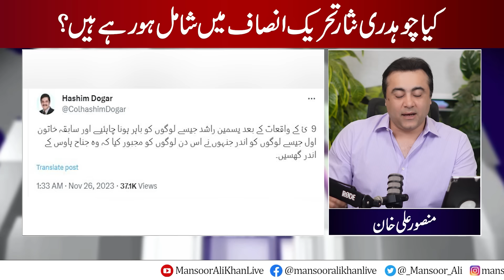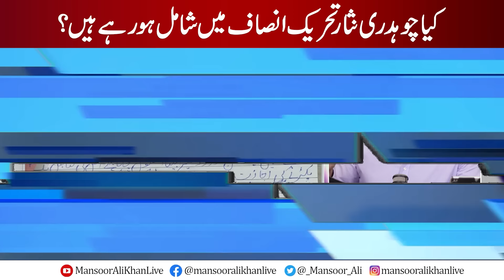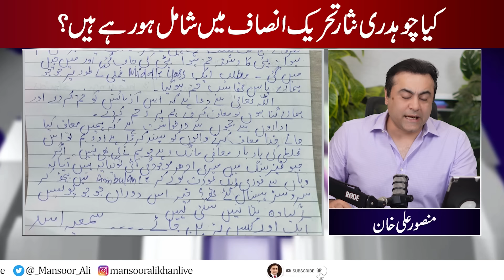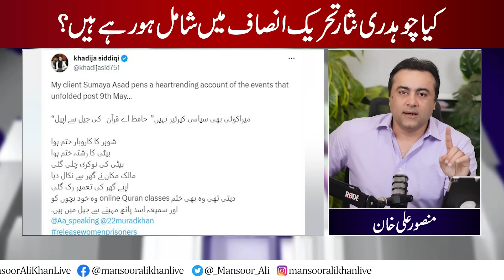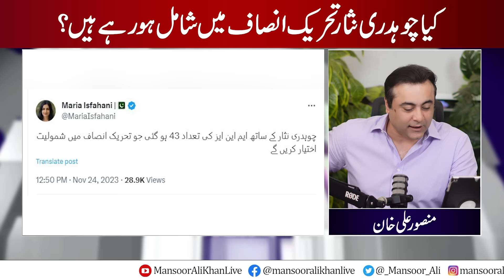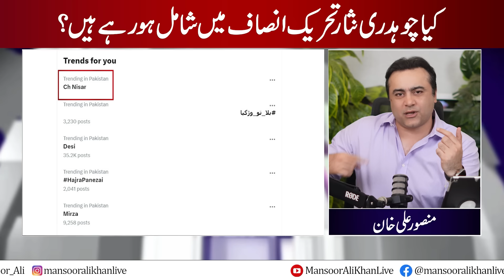Chaudhary Nisar joining PTI? | Engineer Ali Mirza vs Mufti Hanif | Mansoor Ali Khan